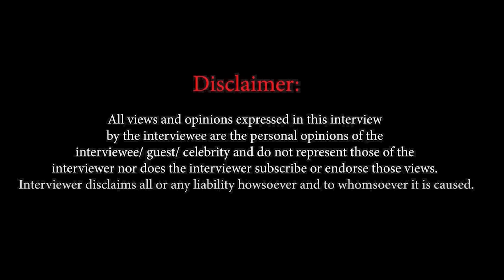Sohum Shah : ‘I believe in Aamir Khan’s school of acting, not Akshay Kumar!’ | Tumbbad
In an exclusive chat with producer and actor Sohum Shah, he speaks about his humble beginnings and how he made his name in the real estate world.

He spoke about how he wanted to run away from Bollywood because his English wasn't good.

He also speaks about Tumbbad re-releasing in theaters and shares some anecdotes from the movie. He reveals whether he is making Tumbbad 2. Also, why he doesn't care about the Oscars.